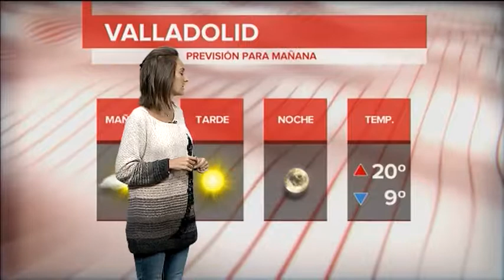El tiempo en Valladolid y Provincia edición de noche. Viernes 27 de Octubre de 2017